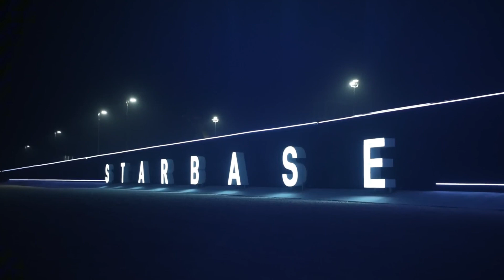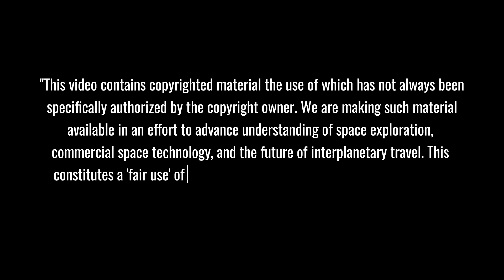DISASTER! SpaceX Starship Investigation UNVEILS More Explosive Details!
SpaceX Starship and Blue Origin's New Glenn are rewriting the future of space exploration! 🚀 Dive into the fiery drama of Starship Flight 7, the rise of Pad B, and the mystery behind New Glenn’s booster failure. Will these engineering marvels take humanity to the stars?
⏱️ Key topics with timestamps:
0:00 - The Dawn of SpaceX's Historic Revolution
1:03 - Starship Flight 7 Explosion: What Went Wrong?
2:16 - Pad B's Meteoric Rise
3:26 - Can SpaceX's Chopsticks Truly Catch a Rocket?
4:39 - Inside Starship's Next-Gen Materials
6:25 - Will Humanity Build a Civilization Among the Stars?
7:46 - Blue Origin's New Glenn Test Flight
9:25 - Unraveling the Booster Failure
12:25 - Overcoming Adversity: The Spirit of Space Engineers
14:46 - New Glenn Reborn